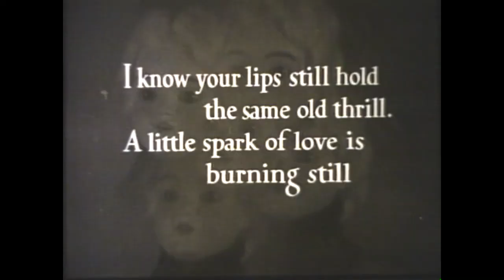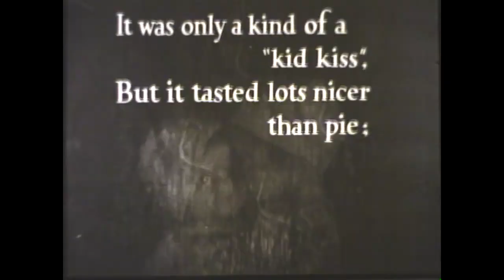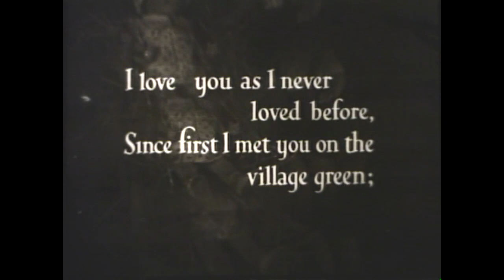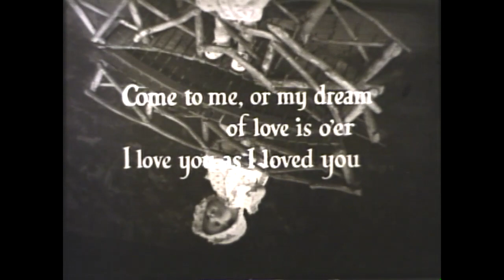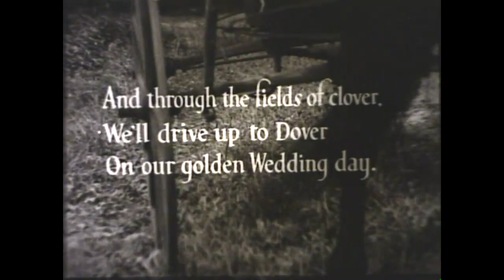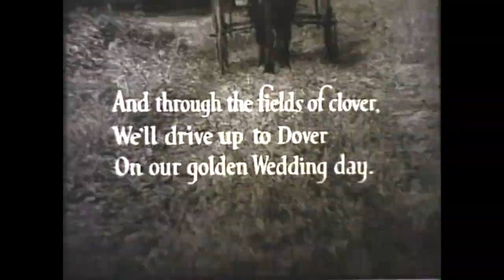1932 Organlogue: Don Wallace, Organist; Singin’ Sam (narrator and vocalist)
Don Wallace, Organist; Singin’ Sam (narrator and vocalist)
Organlogue: For Old Times Sake: Sunbonnet Sue; When You Were Sweet Sixteen; Put On Your Old Grey Bonnet